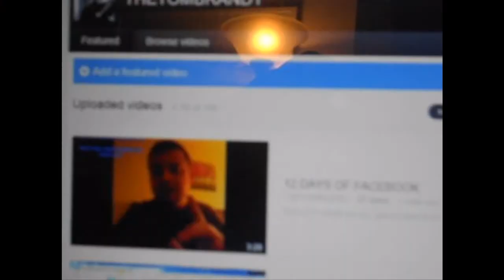RICH SNOB PROBLEMS!